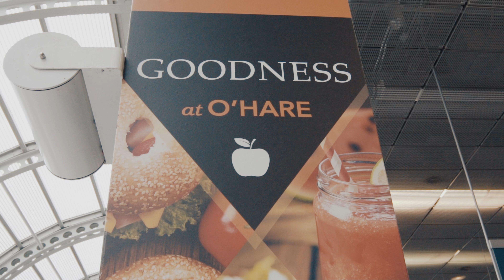What Bodybuilders REALLY Eat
The Toronto Pro Show 2017 was absolutely epic.  Rather than focus too much on Expo footage I wanted to document my first trip to Canada